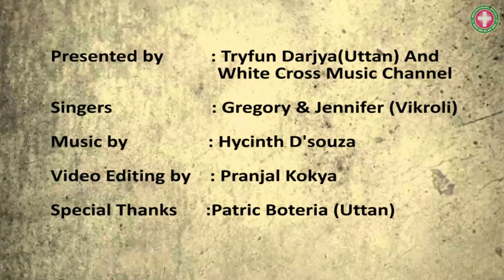Chulichi Soiri | Gregory & Jennifer | Mai Mavli | East Indian Marathi Song (ORIGINAL)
Presented by - TRYFUN DARJYA (UTTAN) AND WHITE CROSS MUSIC CHANNEL

East Indian Marathi Song
“Chulichi Soiri"
Album - Mai Mavli
Singer - Gregory & Jennifer (Vikroli)
Video Edited by - Pranjal Kokya

We do not claim any copyright on the material used in this video including images, graphics, article, information and all other if any. The current status may be different. We do not guarantee about truthfulness about this content. This is just for Educational & Informational purpose.